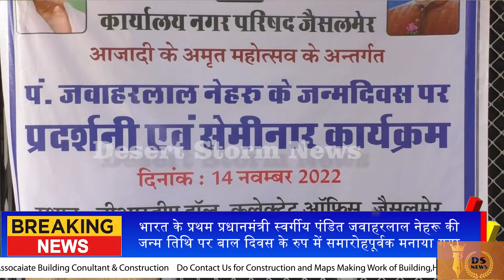डीआरडीए सभागार जिला कलक्ट्री परिसर में सेमीनार आयोजन व प्रदर्शनी लगी l डेजर्ट स्टॉर्म न्यूज़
The Desert Storm News Network channel had a ticker running along the bottom of the screen giving details of people who wanted to know the truth
The Jaisalmer-based Newspaper and internet news channel rated the most best in Jaisalmer.